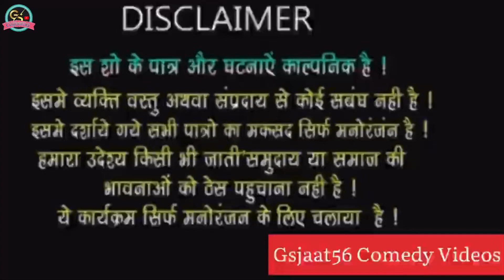जगनाथ की सगाई 🤝🤝 jegnath ki segai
Jegnath ki segai ____

मारवाड़ीकॉमेडी न्यू
Rajasthanicomedy videonew
Rajasthanimewadi comedyvideo
newRajasthanicomedy WhatsAppstatus